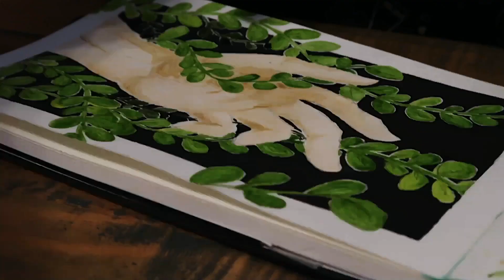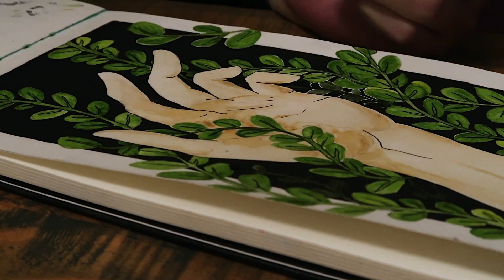Vine Hand // Watercolour Speed Painting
Painted September 12, 2018